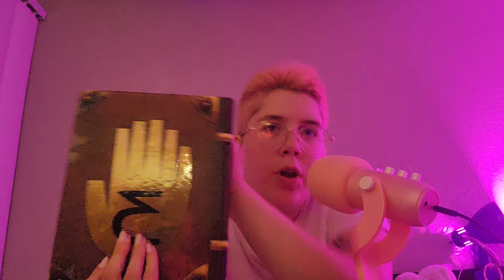ASMR | lying to you abt literally everything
just a quick vid before I go on vacay w my mom ♡
the only true thing in this video was the pipe... I hate the pipe